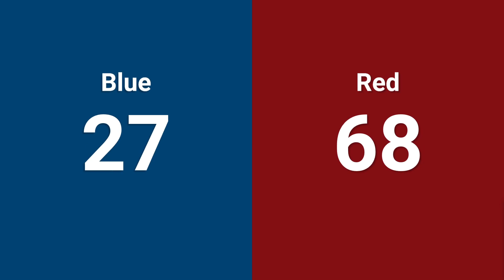Qualification 34 - 2024 East Bay Regional